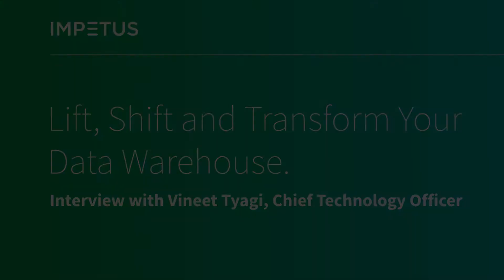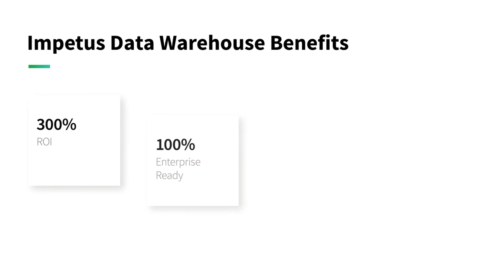Impetus Data Warehouse Modernization Solution - Vineet Tyagi